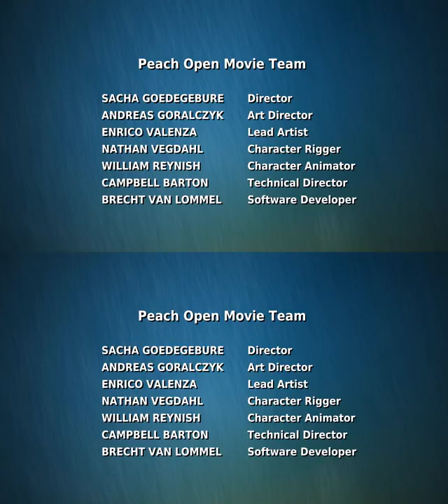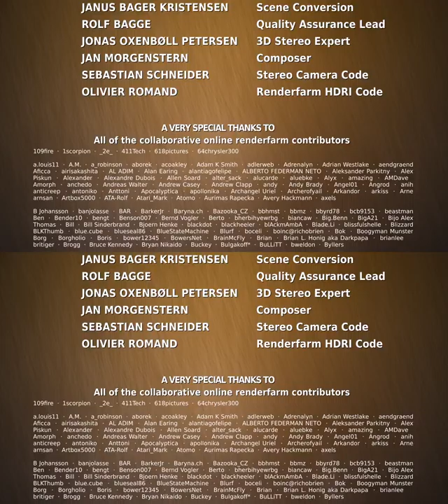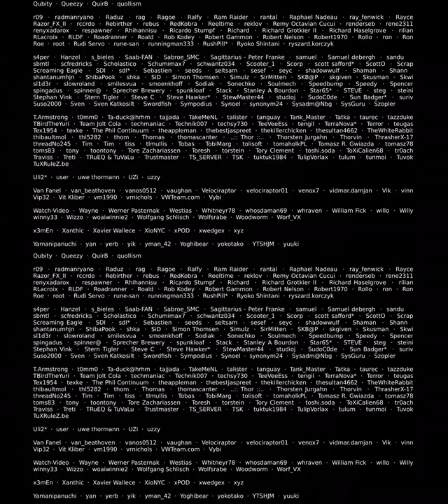Big Buck Bunny Sunflower Edition Stereoscopic 3D